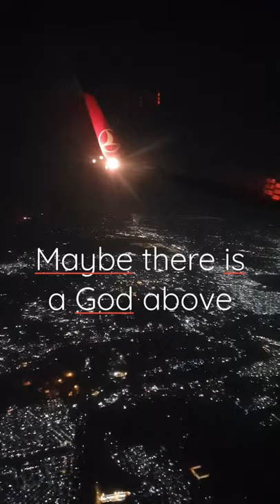3 December 2021